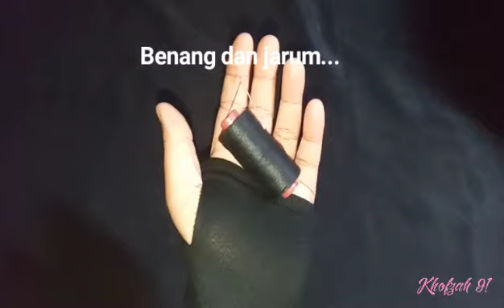Membuat Tas Simpel Dari Bungkus Kopi | Make a simple bag from coffe wrapper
Halo. selamat datang kembali di channel daur ulang sampah kreatif [ Khofzah 91] pada tutorial kali ini saya akan memberikan cara bagaimana membuat tas simpel dari limbah plastik khususnya plastik bungkus kopi, adapun beberapa alat dan bahan antara lain sebagai berikut:

Bahan-bahan

1. Bungkus kopi kurang lebih 250 bungkus
2. Gunting
3. Penggaris
4. Benang dan jarum

Demikian tutorial membuat tas simpel dari bungkus kopi, semoga bisa menjadi referensi bagi anda untuk berkreasi dalam mendaur ulang sampah

Terimakasih

Edit video : Viva video
Edit thumbnail : pixallab